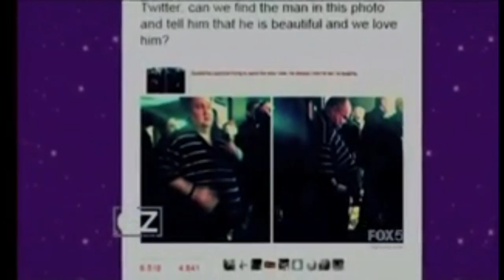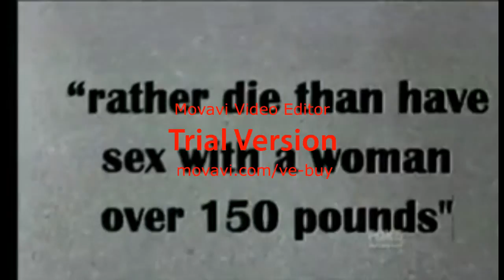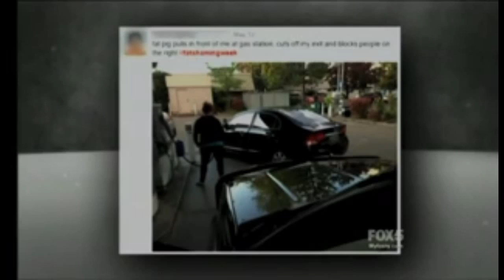War against women: Rapist Roosh V speaks on Dr.Oz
ALL CREDITS TO DR.OZ AND MIC.

Little known is the story of how Daryush Valizadeh raped a romanian girl and then ran away from Romania:

The same situation (rape) he described in detail, in 2011, in Poznan Poland:

I Keep Getting Tricked By Polish Girls - by Roosh V
"Her tiny size really hit me when she took off her heels. I asked her how much she weighed. “Thirty-five kilograms”. Besides her surprisingly round ass, she had the body of a gymnast who didn’t quite make it past puberty.

I got her down to her bra and panties but she kept saying “no, no.” I was so turned on by her beauty and petite figure that I told myself she’s not walking out my door without getting fucked. At that moment I accepted getting locked up in a Polish prison in order to make it happen.

The best way to visualize our lovemaking is an elephant mounting a kitten. My dick was half the size of her neck. I put her on her stomach and went deep, pounding her pussy like a pedophile."

6 Qualities Of A Good Rape – by RooshV
“I just saw the movie 300, which had an awful rape scene — it didn’t arouse me at all.
Here is what makes a good rape scene:”

“The key to a good rape scene is seeing the girl change from hating it to loving it.
She has to want to be raped again.”

“I did not get aroused during that scene, like I normally do when watching rape.”

these are his thoughts written in his books and blog posts:
In many YouTube videos, also Daryush Valizadeh explains that everything he writes is depicted very accurately from his life and the posts and books he writes, are just his real life, very detailed.

6 Qualities Of A Good Rape – by RooshV

Raw dogging awareness post – by Roosh